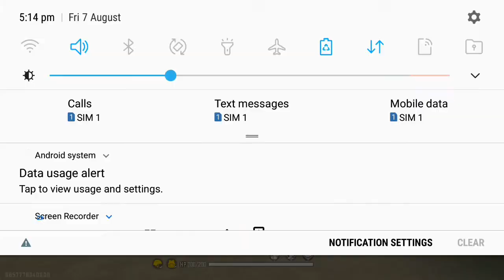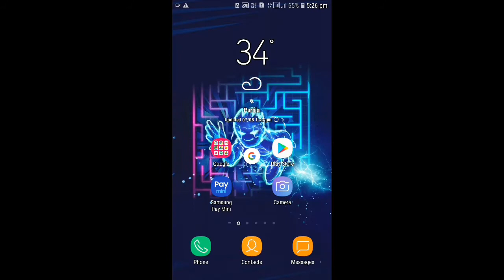|| Top 3 bug || in free fire || surprise your enemy and friends 😂!! || Busy Birds gaming ||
Hello guys. and welcome to another video of freefire
TOPIC @
BUSY BIRDS
📱 FOLLOW US ON BOOYAH
Busy Birds

💵OR BUSINESS//PROMOTION Contract
For Any Kind Of Suggestions And Information

ELITEPASS
FREEFIRE ELITE PASS
FREEFIRE
FIREEFIRE LIVE
FREEFIRE RANKED
Update This year
📌WHAT’S NEW

1. Clash Squad rank mode - available 04/09 15:00 SGT.
2. Smoke Grenade - now available (Clash Squad only)
3. New Character - Kapella
4. New Weapon - Thompson
5. Motorbike can now support two players.
6. MP5, UMP, and M1887 stats adjustment.
7. Added a setting to reduce the auto pickup delay in game.
8. Players can no longer hide on foliages.
9. Parachuting will now display players' backpack skin.
10. Free Fire Wonderland event coming soon!
1. Kalahari (Full Map) coming soon!
2. New Character - Steffie
3. New Area - Training Grounds coming soon!
4. AN94 stats adjustment:
-Range increase
-Increased recoil recovery speed
-Removed muzzle attachment slot
5. XM8 stats adjustment:
-Damage increased from 30▶️33
-Rate of fire increased by 18%
-Magazine decreased from 30▶️25
6. Added an option to mute teammates in-game
7. Double Mag and Ice Gun has been added to rank mode
8. New Advanced Attachment for AWM and Plasma Gun

STAY SAFE AT HOME
NAMASTE JAY HIND JAY BHARAT